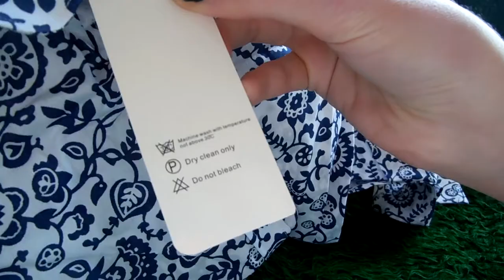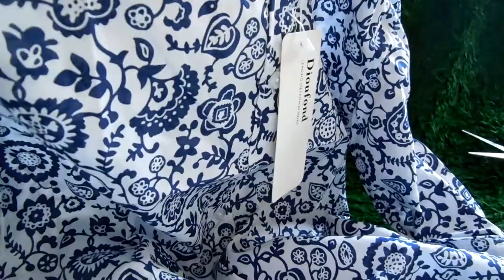Покупки с aliexpress (рубашка, бесшовный топ, кроссовки forudesigns)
Покупай на Aliexpress и возвращай деньги с покупок через